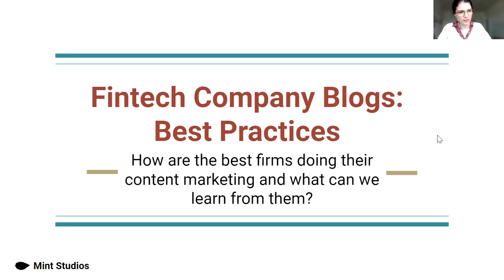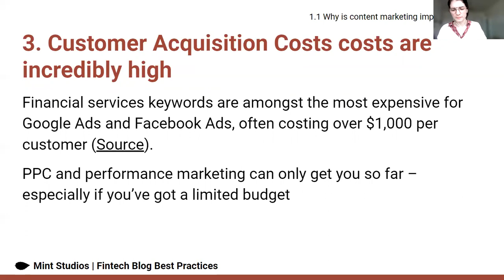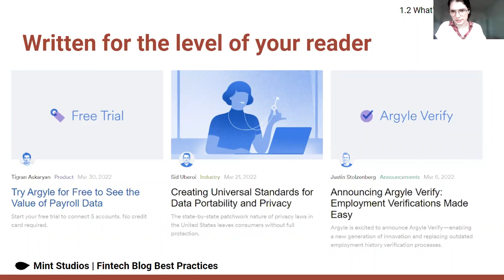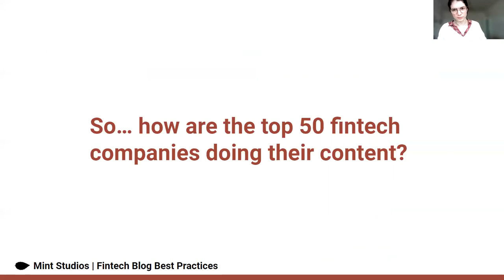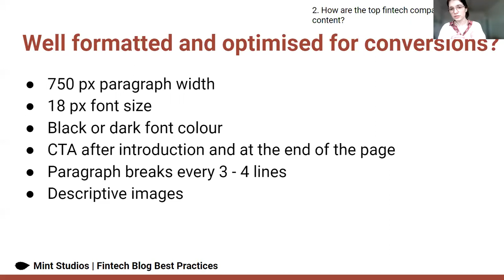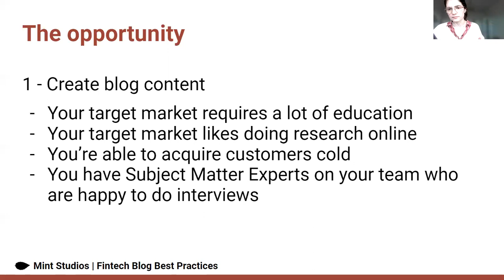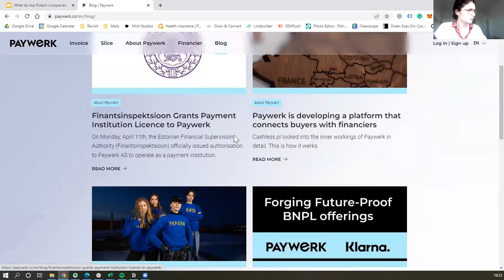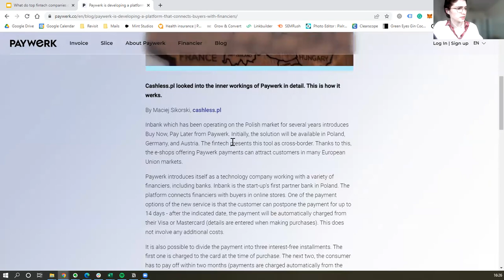How are The Top Fintech Companies Creating Content (And What's The Opportunity for Others)? [Part 1]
In this part of the webinar, we covered:
- Why content is so important in fintech
- What is good content?
- The stats: are fintech companies investing in content and how well are they doing it?
- The opportunity out there for fintech companies to do content